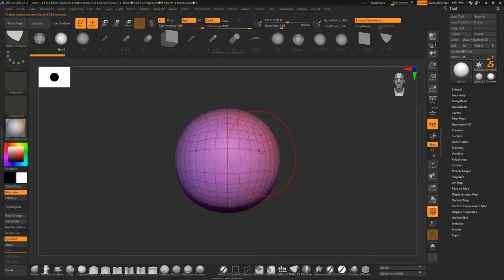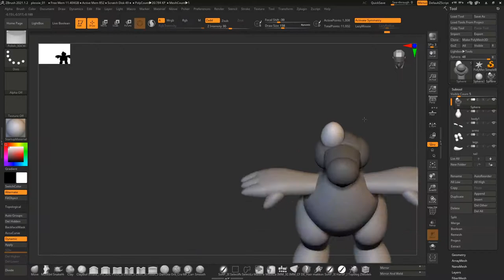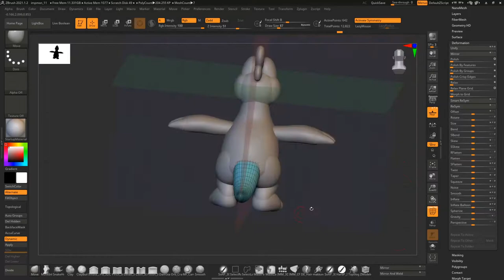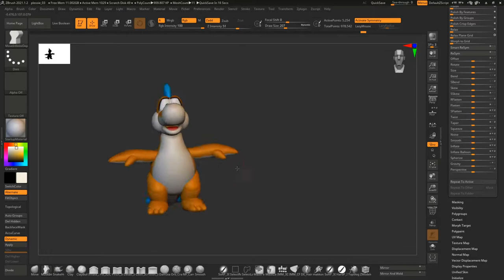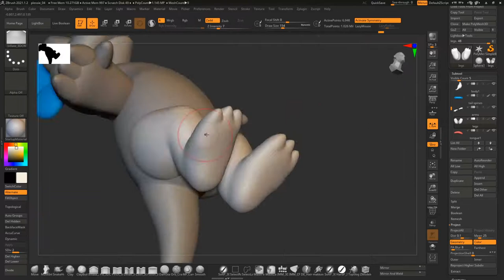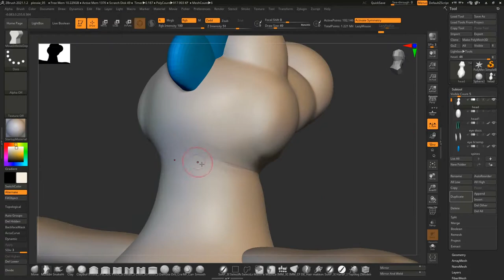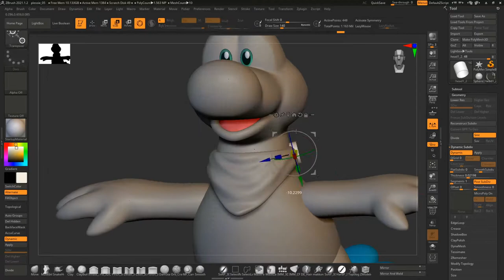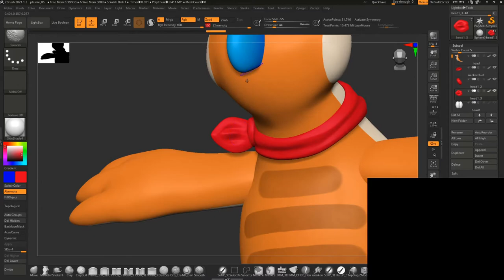Plessie Sculpt Timelapse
Time lapse video where I sculpt fan art of Plessie from Super Mario 3D World using ZBrush 2021. It's at 70x speed which might be a little too fast to understand what's going on, but I'll be happy to answer any questions you might have.

The brushes I use either come standard with Zbrush or are freely available from these kind artists: